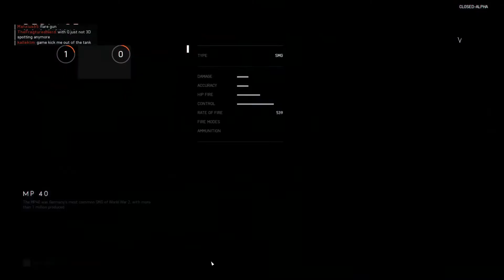Battlefield V Closed Alpha Gameplay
Battlefield 5 Closed Alpha!

🎮 Battlefield V
📍 Map: Arktischer Fjord
📡 Server: -

▬ Game ▬▬▬▬▬▬▬▬▬▬▬▬▬▬▬▬▬
Battlefield 5
Nimm mit Battlefield™ V am größten Konflikt der Menschheit teil, wenn die Reihe mit einer nie da gewesenen Darstellung des Zweiten Weltkriegs zu ihren Wurzeln zurückkehrt. Führe deinen Trupp mit neuen Möglichkeiten, das Schlachtfeld zu deinem Vorteil zu nutzen, zum Sieg. Stelle deine Kompanie aus individualisierten Soldaten, Waffen und Fahrzeugen zusammen und brich auf eine epische Reise durch die Schrecken des Krieges auf. Erlebe das umfassendste und intensivste Battlefield aller Zeiten. Du wirst nie wieder derselbe sein.

Schließe dich dem Kampf auf Xbox One, PlayStation® 4 und PC an. Ab dem 11. Oktober mit dem EA Access und Origin Access Play First Trial, ab dem 16. Oktober mit dem Early Enlister-Zugang der Battlefield™ V Deluxe Edition und am 19. Oktober mit der Battlefield™ V Standard Edition.

▬ Player  ▬▬▬▬▬▬▬▬▬▬▬▬▬▬▬▬▬
➜ Crave_CH  / 480 Platoon